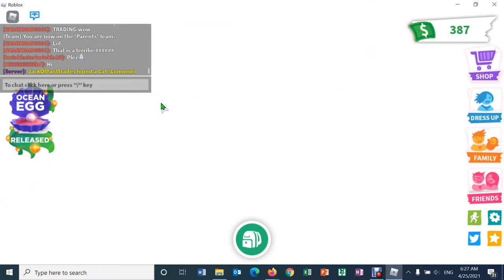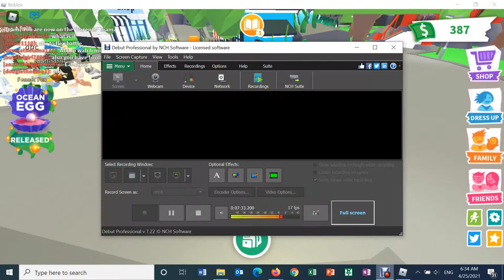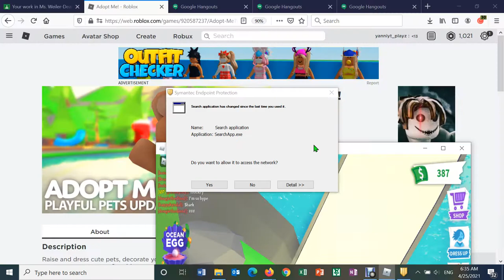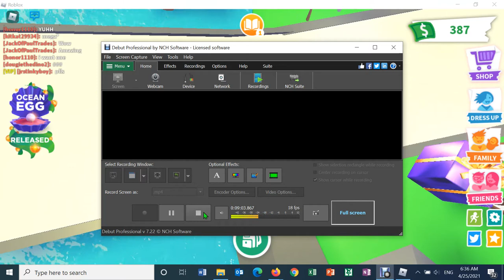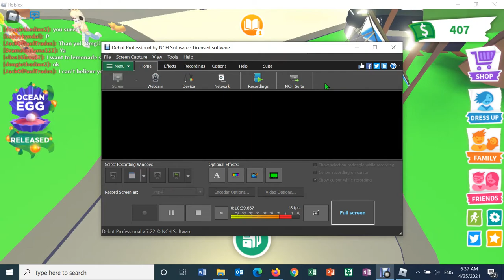playing adopt me also got my dp meerkat